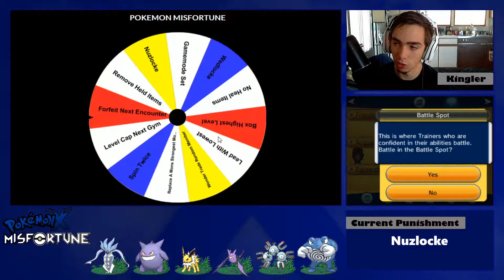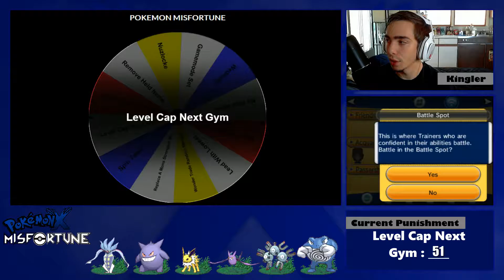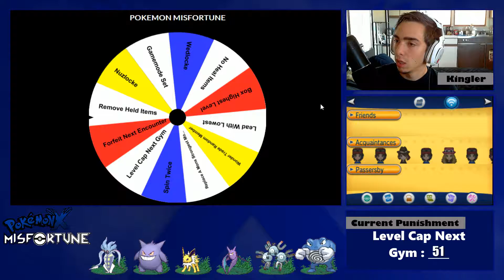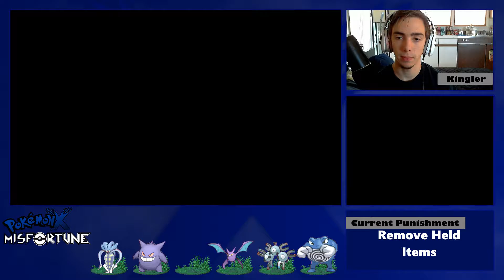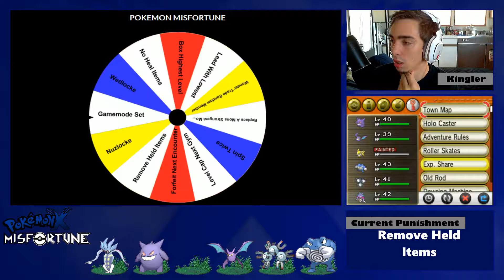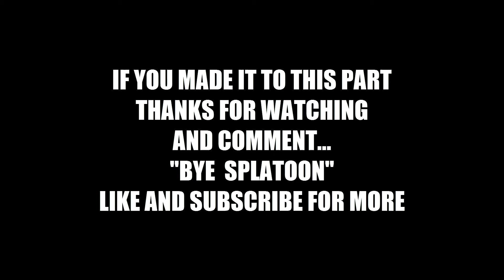POKEMON X | MISFORTUNE CHALLENGE - PART 36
Links you should click on!
PokeAmino: Username- Kingler Champ